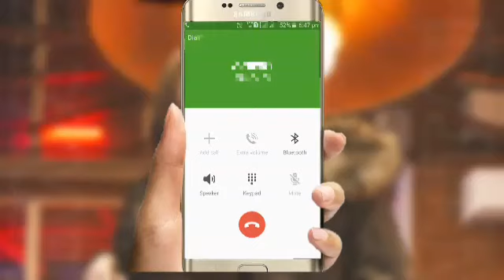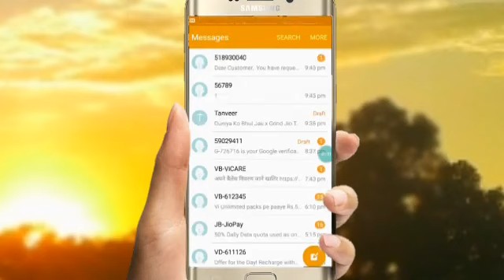Jungle_Hai_Adhi_Raat_×_Grind_ Mashup_Jio_Tune | EmiwayBantai Caller Tune | Reels Trending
Jungle Hai Adhi Raat × Grind Mashup Jio Tune | Emiway Bantai Caller Tune | Reels Trending

THANKS___FOR___WATCHING___